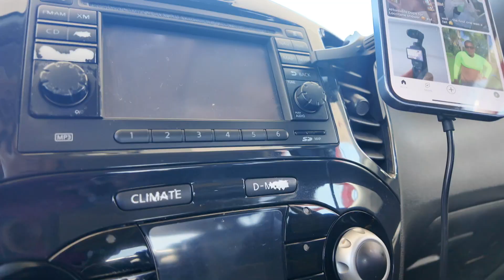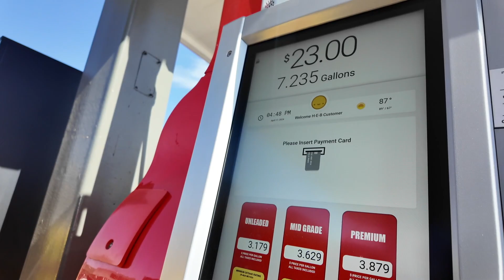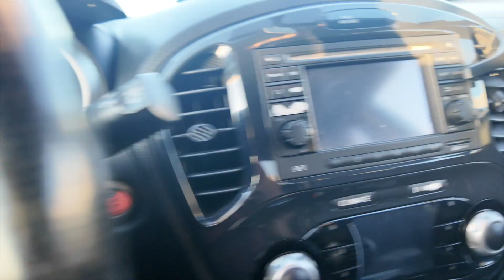UPGRADED VLOGGING SETUP-OSMO POCKET 3: Honest thoughts & Raw footage from a SMALL aspiring vlogger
I finally upgraded my vlogging setup and got the DJI Osmo Pocket 3, and let's just say I am in love. I am not a tech girly but I love gadgets that are simple and easy to use as a novice vlogger. Let me know what you think compared to my Canon EOS M6.

Links:
DJI Pocket 3 Creator Combo
SanDisk 128G Micro SD

QUESTIONS???— Have a question about products, tools, or general hair tips? Post in the comments section of this video.

//USED IN THIS VIDEO:
Canon EOS M6
Lighting —Ring Light

//NICHOLE

I'm Nichole and I am a full time teacher, mother, and on occasion a foster mom. Welcome to my natural hair journey, turned life journey. Back in August 2017, I was just a natural who wanted to share tips, tricks, and my undying love for natural hair. I wanted to inspire those young and old to embrace their curls and rock their natural hair. Who knew Youtube would be the place that I shared my thoughts, life experiences, faith, foster care, life as a mom, embraced all my awkwardness and just went for it. From natural hair tutorials to vlogs, I pray my channel is a light for everyone to embrace who they are completely, to be unashamed to live a life against the grain, and to be the best you you can be!

XO,
Nichole